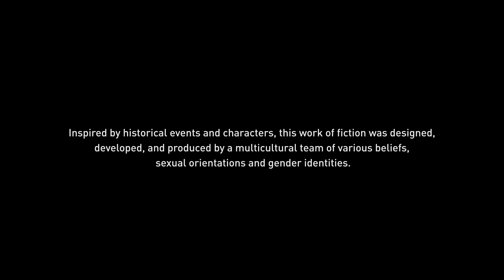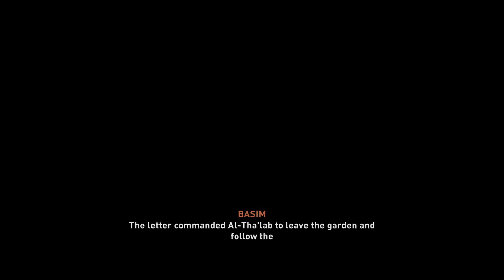11 - Assassins Creed Mirage Play Through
THE END!! Thank God!!! That was shit.